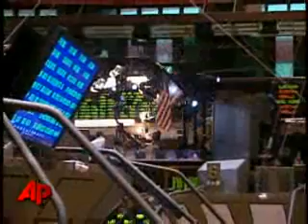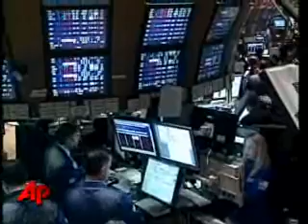Investors' despair about financial companies and the recession..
Investors' despair about financial companies and the recession has brought the Dow Jones industrial average to another unwanted milestone: its first drop below 7,000 in more than 11 years. (March 2)